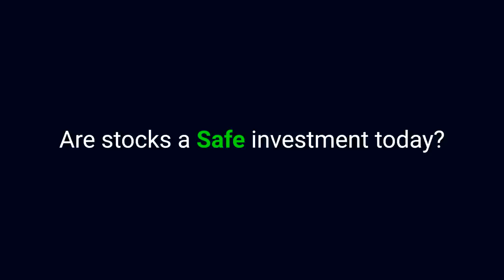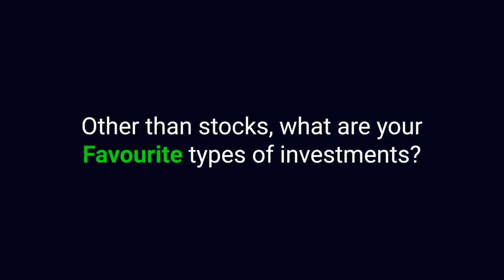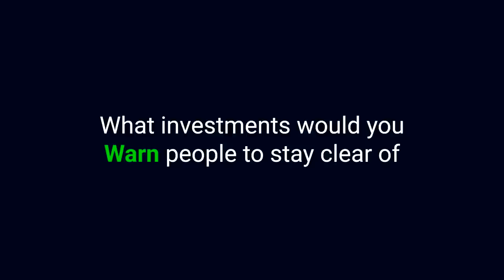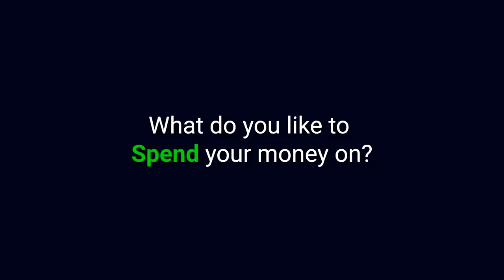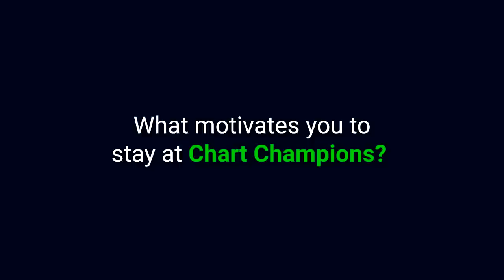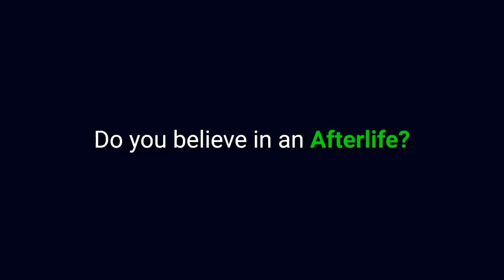Daniel Says Give Up on your Lambo Dreams and Don't Give to Charity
In this, no-holds-barred interview, Daniel from Chart Champions talks about his investments and hopes/dreams for the future. From why owning a Lambo doesn't make you rich to why you should wait before giving to charity.